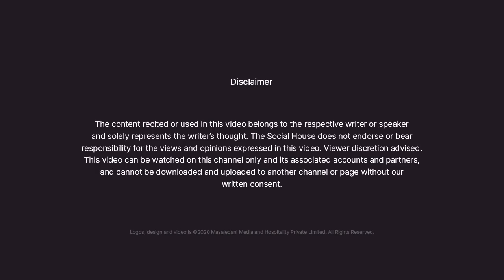Hai Ek Ladki Jo Shayad Ab Bhi Mujse Pyaar Karti Hai | Kasak | The Social House Poetry | Whatashort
𝗪𝗿𝗶𝘁𝗲𝗿 𝗮𝗻𝗱 𝗣𝗲𝗿𝗳𝗼𝗿𝗺𝗲𝗿
Kasak

𝗖𝗢𝗡𝗡𝗘𝗖𝗧 𝗪𝗜𝗧𝗛 𝗧𝗛𝗘 𝗦𝗢𝗖𝗜𝗔𝗟 𝗛𝗢𝗨𝗦𝗘

𝗧𝗛𝗘 𝗦𝗢𝗖𝗜𝗔𝗟 𝗛𝗢𝗨𝗦𝗘 𝗧𝗘𝗔𝗠

𝗜𝗠𝗣𝗢𝗥𝗧𝗔𝗡𝗧 𝗟𝗜𝗡𝗞𝗦 𝗔𝗡𝗗 𝗜𝗗𝗦

𝗜𝗻𝘃𝗶𝘁𝗲 𝘂𝘀 𝘁𝗼 𝘆𝗼𝘂𝗿 𝗰𝗶𝘁𝘆/𝗰𝗼𝗹𝗹𝗲𝗴𝗲
𝗕𝘂𝘀𝗶𝗻𝗲𝘀𝘀 𝗣𝗿𝗼𝗺𝗼𝘁𝗶𝗼𝗻
𝗦𝗶𝗻𝗴𝗹𝗲 𝗻𝘂𝗺𝗯𝗲𝗿 𝗳𝗼𝗿 𝗲𝘃𝗲𝗿𝘆𝘁𝗵𝗶𝗻𝗴
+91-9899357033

Poetry Storytelling aur Chai is our flagship event, happens every Saturday & Sunday at 3 pm. This is Delhi’s popular poetry & storytelling event. Every event has around 12-15 performers and around 40 plus spectators. We have done more than 150 editions and more than 1500 artists have performed with us in Poetry. This event has produced some of the popular faces in the industry.